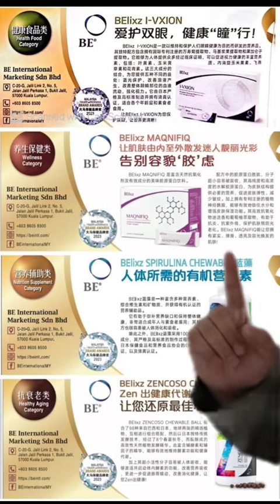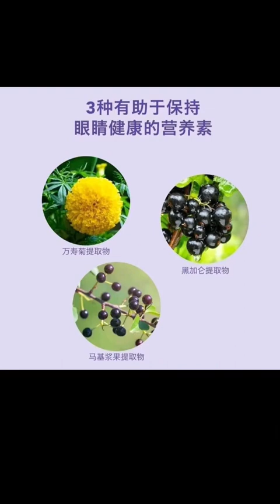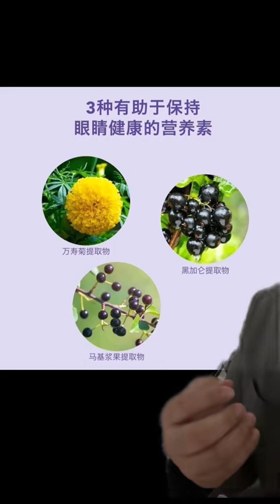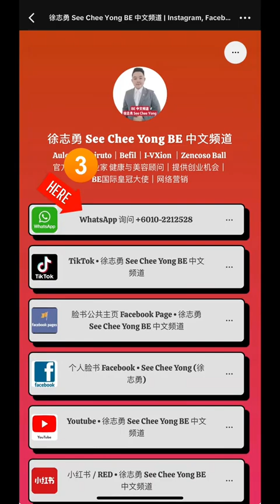I-VXion 保护眼睛产品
I-VXion 特别优惠节省 35% (只到26/12/23，10点早上前)
I-VXion

爱护你的双眼，从现在开始！

I-Vxion 护眼新产品 - 三大成份和功效！

*万寿菊提取物*
~过滤蓝光，蓝光防护罩

*马基浆果提取物*
~改善泪液产生
～防止眼睛受自由基伤害

*黑加仑提取物*
~改善整体眼睛周围血流量（改善血液循环）
～减少黑眼圈
~改善眼压 (降低青光眼风险)
~改善视力

因为时代尖端现在已经是一个数码城市，其实好多数码产品慨蓝光系直接影响我哋双眼健康👀
例如对
·黄斑部造成损害
·双眼觉得好攰
·头痛以及疲倦
·视力模糊
·眼红或者眼干